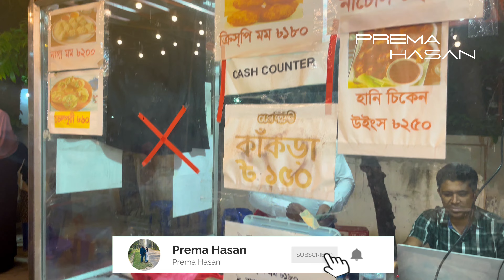Street Food At Halisohor Artillery Road| Chicken Momo| রেশমি জিলাপি | Street Food In Chittagong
• Farewell – Nomyn ...